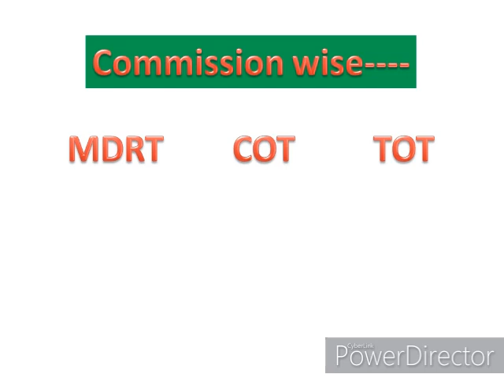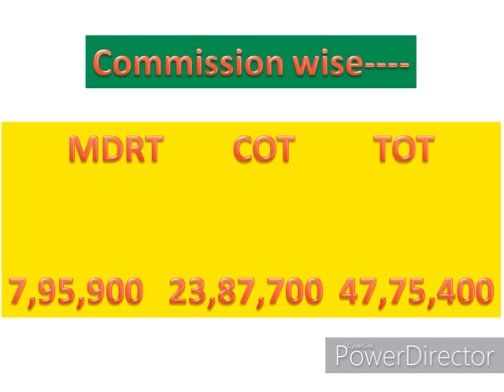2022 में क्या target हैं MDRT, COT और TOT qualify करने के लिए। पूरी जानकारी हिन्दी मे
1. MDRT दिसम्बर में भी possible हैं - MDRT Before Christmas|| 11 policy = MDRT|| MDRT In 1 Month
2. MDRT वो भी सिर्फ 21 Policies से ,Achieve MDRT -21 Policies ,MDRT Agent, Million Dollar Round Table
3. क्यू है april का महिना MDRT achieve करने के लिए खास || April = सब का Rest Time, आप का Best Time
Hi
Todays content - 2022 में क्या target हैं MDRT, COT और TOT qualify करने के लिए। पूरी जानकारी हिन्दी मे| MDRT COT TOT

Apna Insurance Wala,What is the meaning of MDRT in LIC?,How can I qualify for LIC MDRT?,What is the Salary of MDRT in LIC?,What is the benefits of MDRT in LIC?,Million Dollar Round Table,How can an LIC Normal Agent become an MDRT agent?Which is the best Saving Scheme in LIC?,Is LIC worth buying?,MDRT 2022,Jeevan Umnag Table No. 945,300 per Day Saving LIC,LIC Agent Appointment,MDRT Target 2022,COT,TOT,MDRT,COT और TOT qualify,Premium for MDRT,Commission For MDRT